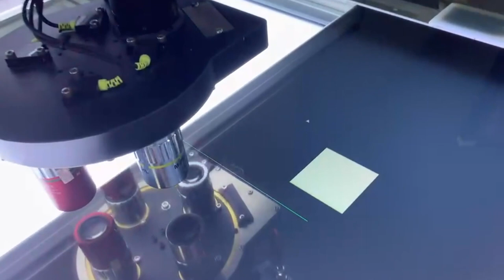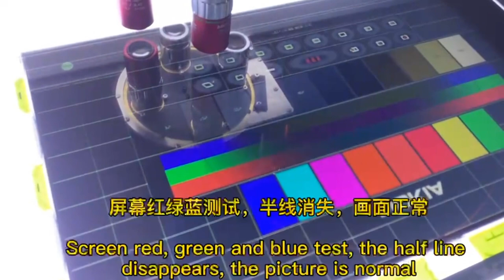Reparar TV LCD LED display por laser ;Como reparar a tela de TV por máquina a laser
Mais detalhes sobre a máquina de reparo de laser LCD LCD da TV, bem -vindo para entrar em contato conosco. Forneceremos o melhor suporte de preço e serviço.